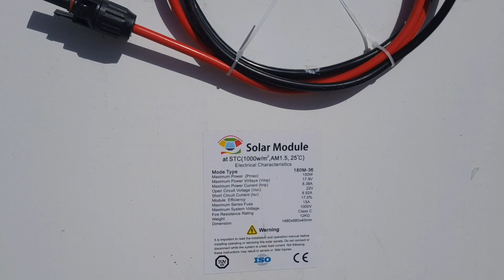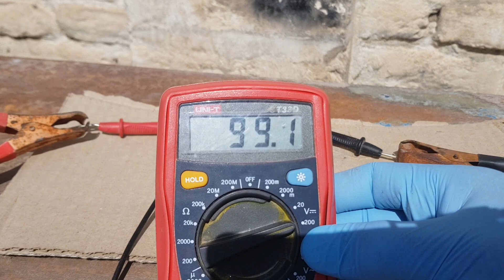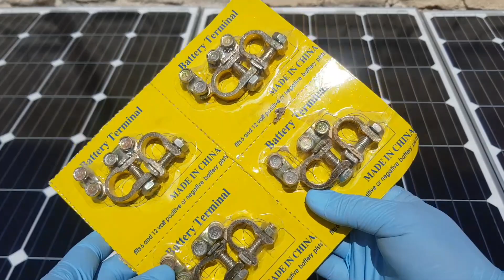How To Make Free Welding Plant with Solar panels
How To Make solar welding plant at home

Hello friends,
In this video I will show you guys How to make a welding plant with solar panels, for this purpose we have taken 5 solar panels each 150 watts and 4 Batteries, we conncted both solar panels and batteries in series and connected welding wires with batteries
By this way you can weld whole day for free no electric bills

Video Covers:-

How to make free welding plant
Solar welding plant
Solar welding machine kaisy banae ghar par
How to Make Welding Machine Using 12 Volt battery
Emergency welding mechine
school project
Diy
amazing
how to
how to make
homemade
new technology
2020
easy way to
How to make welding machine using only 12V Battery
welder mechine
homemade inventions
At home
using car battery welding mechine

 music

How to make solar welding machine at home in urdu and Hindi